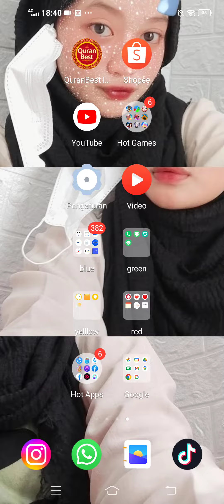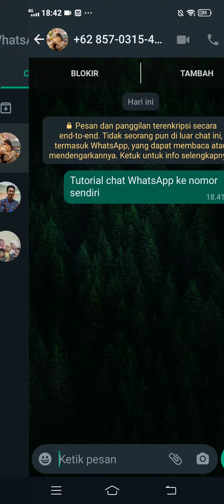Cara Chat ke Nomor WhatsApp Sendiri (Tutorial)